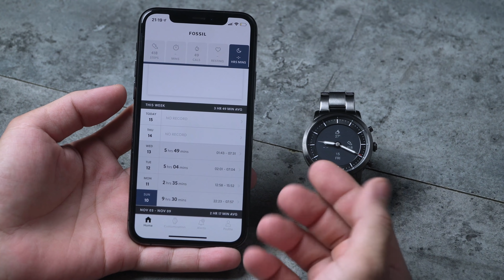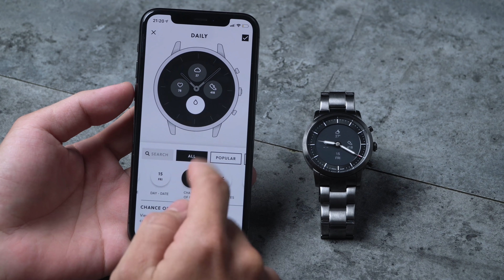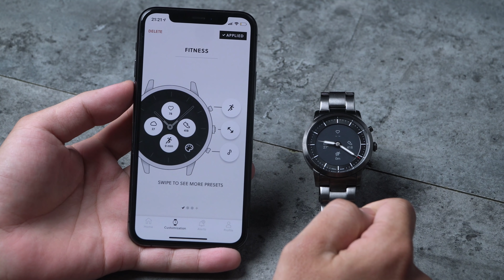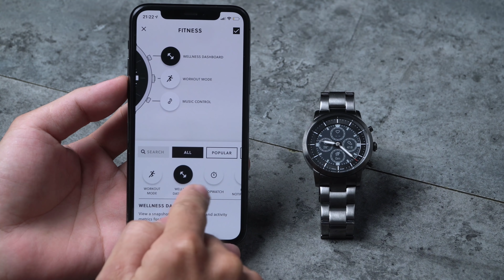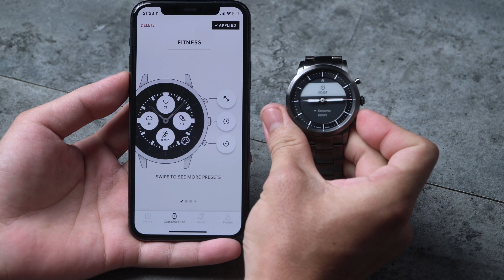Fossil Hybrid HR - Đồng hồ lai với màn hình e-ink luôn sáng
Hybrid HR là một hướng đi hoàn toàn mới của nhà Fossil, một chiếc đồng hồ thông minh kiểu “tân cổ giao duyên” khi có 2 kim cơ và một màn hình e-ink lớn. Fossil Hybrid HR thực sự đã khiến mình bất ngờ khi cầm nó trên tay, nó được hoàn thiện tốt, những chi tiết ngoại hình rất “ton sur ton” với màn hình hiển thị e-ink. Mời các bạn xem video trên tay:

Theo dõi Tinh Tế qua các mạng xã hội sau:

[@Thongpham0808,nhatanh0911]